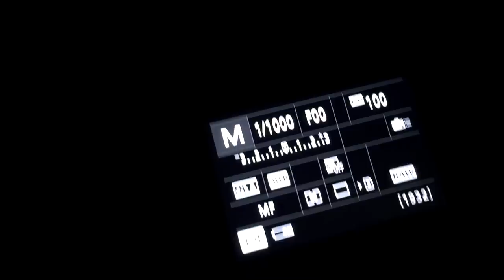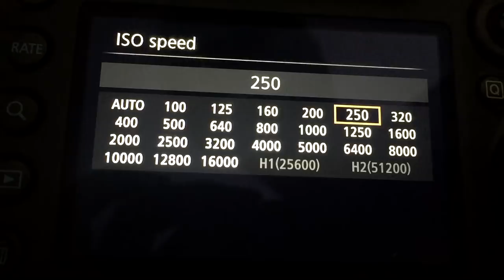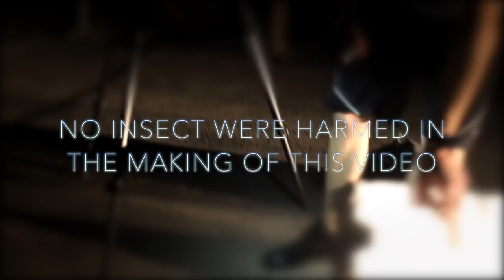Ep #10 - Trying to photograph Mars at Opposition - DSLR Astrophotography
Short episode before going back to the deep sky objects... with the PHANTOM galaxy coming up for Episode 11!

Like our channel? Click here if you would like to support us and make an impact on Galactic Hunter